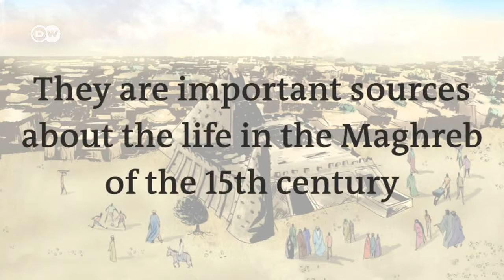AHMED BABA - TIMBUKTU'S FAMOUS SCHOLAR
Ahmed Baba was one of the great African intellectuals of the 16th century. A prolific writer and Islamic scholar, his works include a legal opinion on slavery and a number of biographies of famous jurists.
Ahmed Baba was born in 1556. Some sources locate his birth in Araouane, around 250km northwest of Timbuktu, a city in Mali's north. It is more likely, however, that he was born in Timbuktu, then a flourishing center of Islamic learning and trade nestled on the southern edge of the Sahara. Baba taught in Timbuktu's famed mosques. After opposing the conquest of Timbuktu in 1591 by the Moroccan sultan, Ahmed Al-Mansur, Ahmed Baba was deported to Morocco. During his 12 years of exile there, he continued his Islamic studies. Ahmed Baba returned to Timbuktu in 1608 where he died in 1627.
During his lifetime, he was known for his legal treatises, which dealt with issues relating to Islam and the appropriate way for Muslims to practice their religion. Today, Ahmed Baba's name is associated with the memory of Timbuktu's golden age.